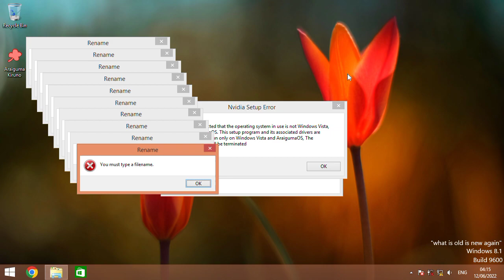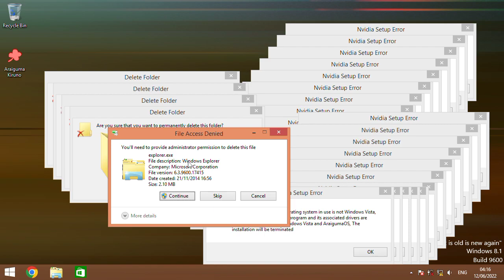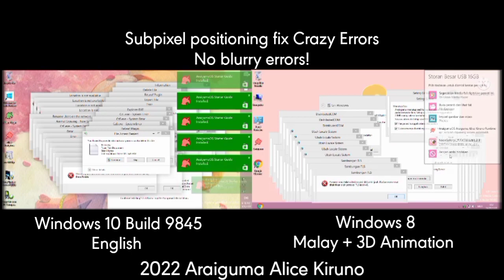720p60 Windows 8.1 Crazy Error (evan remake)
Story
Why i remake this Crazy Error

Well this is the video that made me into Crazy Error making, it inspired me to make this first ever crazy error of mine and its bad..

Stuck for a month as well...

There might be more CrE remakes out thought this remaning part of the year of CrEs i like being remade for fun.

1:13 video made by Fennec Hex (thanks bestieee)

Software used:
KineMaster 5.2.10 - Visuals
REAPER 6.36 - Audio
cppshot - Errors
TransparentScreenshot, Paint.NET